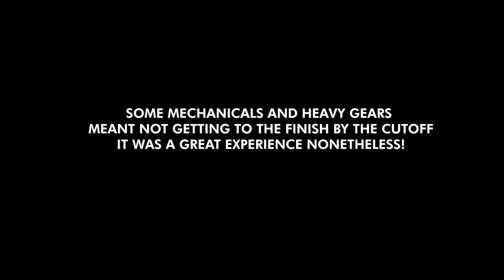Dust, Grit, and Glory: The 2023 Strade Bianche Highlights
Embrace the Tuscan dust, grit, and unparalleled glory of the Strade Bianche Gran Fondo, a cycling adventure following the iconic women's pro route. This isn't just a race, it's a 7-hour epic pushing your limits (and maybe your bike) over stunning Tuscan vistas and killer climbs.

We rolled in just 13 minutes shy of the cutoff, propelled by sheer determination and the breathtaking Tuscan countryside. Sure, a late start due to gridding and some questionable tire choices (heavy gears on flats, anyone?) threw us off pace, but the experience was pure gravel gold.

Craving your own taste of Tuscan glory? Here's what you need to know:

- Strade Bianche Gran Fondo: Experience the legendary women's route, a gravel grinder unlike any other.
- Stunning climbs and vistas: Immerse yourself in the breathtaking beauty of the Tuscan countryside.
- Push your limits (and maybe your bike): It's a challenge, but the sense of accomplishment is epic.
- Gear up for the adventure: Choose the right tires (fatter than pros, but not road!) for speed and efficiency.

Ready to conquer the Tuscan dust? Sign up for the 2024 Strade Bianche Gran Fondo and experience the glory for yourself!

By clicking these links and buying the products below, you can support us and the channel:

Gear used:
GoPro Hero 10 - 5.3k @ 24fps ISO range 100/1600

Edited on:
Premiere Pro - CB Zaysan

Bikes:
Focus Atlas Alloy

Tyres:
38c schwalbe g-one and 45c WTB sendero

Groupset:
11-speed Shimano GRX600 2x